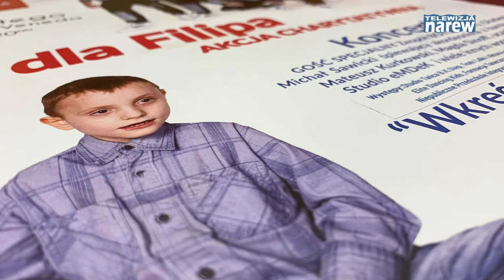Zaproszenie na Koncert Charytatywny dla Filipka